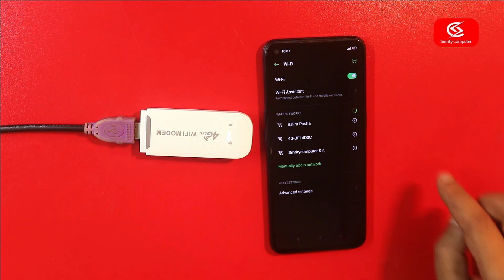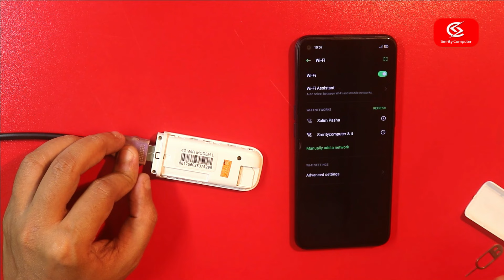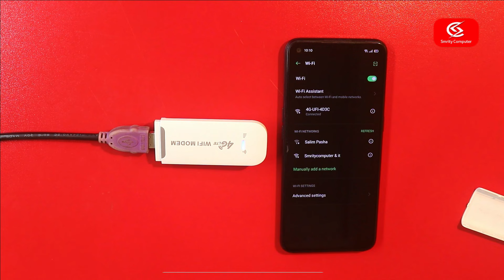How To Reset 4G USB WiFi Modem, 4G Lte WiFi USB Modem Forgot WiFi Password, 4G USB WiFi Modem Reset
in this video I am gonna show you, how to reset 4G Wi-Fi USB modem. If you forget Wi-Fi password of your 4G USB Wi-Fi modem and can't connect with your Wi-Fi. Then watch our full video.